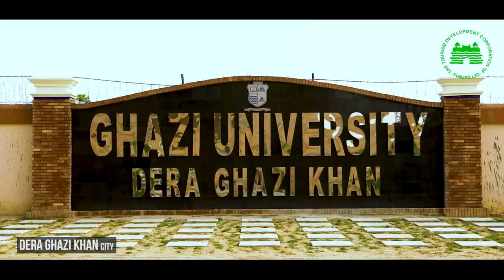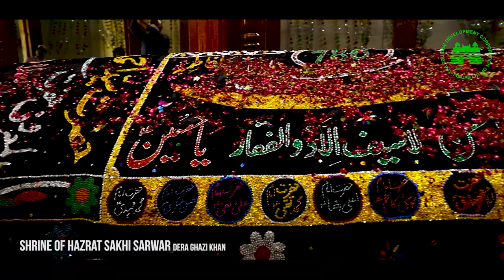DERA GHAZI KHAN | A Documentary on DG KHAN by TDCP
Dera Ghazi Khan, town, Punjab province, central Pakistan, in the floodplain of the Indus River. The town was founded by Ghāzī Khān, son of a Baloch chieftain and vassal of the Langah sultans of Multan. Incorporated as a municipality in 1867, the town was partially destroyed by a flood of the Indus in 1908–09. The new town (founded 1911) is connected with Multan by road over the Taunsa Barrage and with Ghazi Ghat and Muzaffargarh by a bridge of boats over the Indus at low water. Rug and carpet weaving and the production of wooden toys are traditional industries; newer industries include rice and flour milling, cotton textiles, and rope and fibber products. Wheat, millet, and dates are the chief crops grown in the surrounding area, and cattle breeding is widespread. Pop. (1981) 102,007; (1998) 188,149.